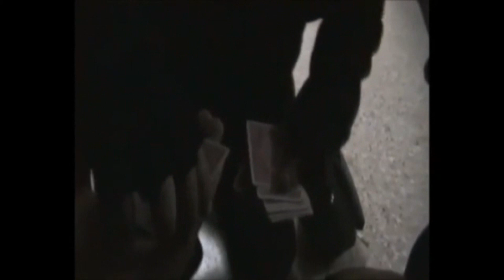street magician makes them not believe their eyes!!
Ο μοναδικός μάγος Vesto αναλαμβάνει να φέρει το παράξενο και το μυστήριο στον χώρο σας!
Με μοναδικά μαγικά εφέ τα οποία κόβουν την ανάσα και δημιουργούν την τέλεια ατμόσφαιρα γεμίζοντας την με διασκέδαση αλλά και ψυχαγωγία. Για εμφανίσεις σε party,cafe,bars και εστιατόρια καλέστε στο 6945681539